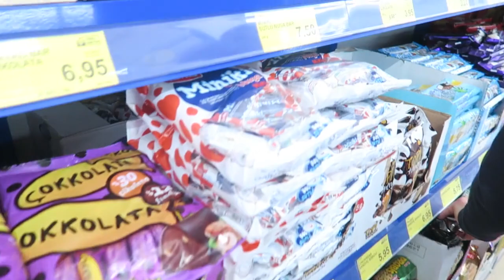DAY IN THE LIFE🤍LIVING IN TURKEY | My Pretty Everything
Hi loves!💕 Today's video is a day in the life vlog! I hope you enjoy it!